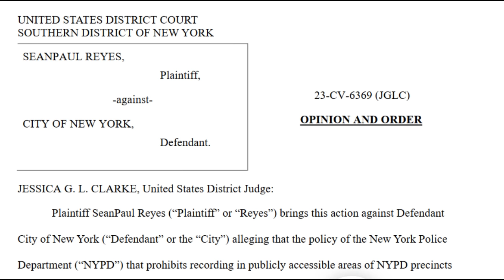Michigan Sovtard Eric Martin Makes Another Special Appearance Gets Cut Off By The Judge